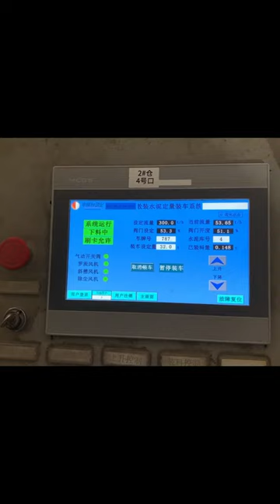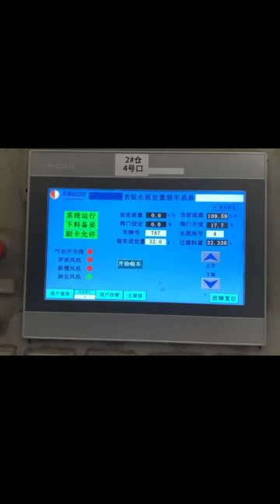bulk cement truck loading